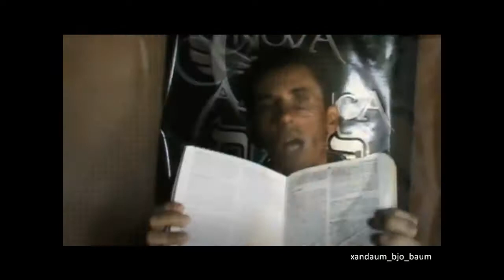Wty - Piso no Diabo